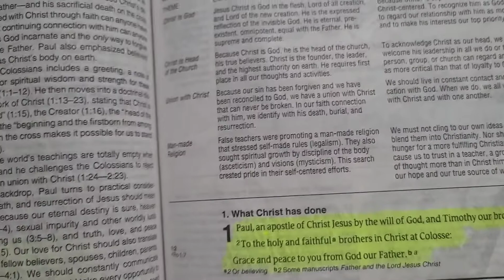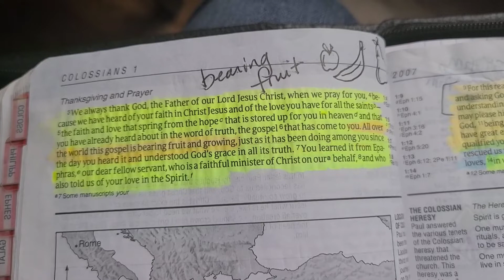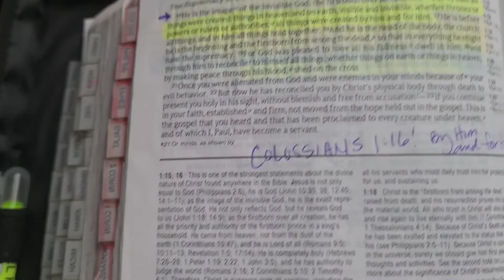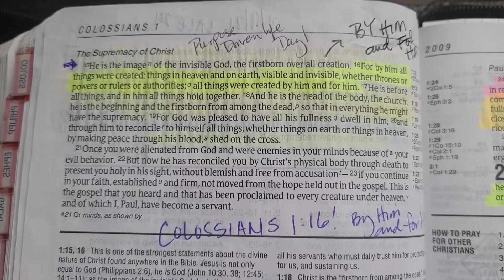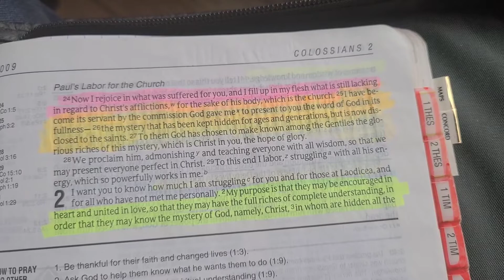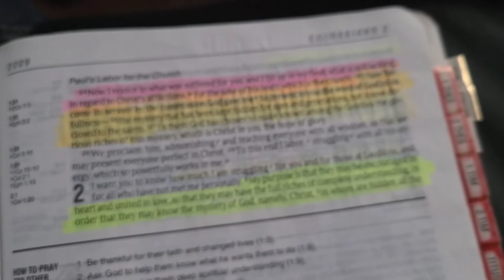W.O.E is S.H.E Reading #35 🌺 - Colossians Chapter 1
Welcome to W.O.E is S.H.E.

We are Willing, Obedient, Engaged... Surrendered, Hydrated, and Empowered by the Holy Spirit... and we are SO GLAD you're here. 💜

Feel free to join us!  Let me know in the comment section if you'd like to join and I will add you to the list!  ("Joining" just means I'll add your name to this list and you will be prayed for BY NAME... DAILY.)

Cassie
Lisa Estabrook
Sherrie Miller
Brea Elliot and Jacob Lunsford
Sonya Jones
Laurie Smith
Emily Myers
Darlene Nagel
Cristin
Susan Young
Jackie LeClair
Terry Burnham
Melissa Spencer
Karen Sheffield
Susan Miller
Katie Brown
Donna VanEe
Jane Slagh
Sunshine Williamson
Sophia Aldridge
Ami Trickey
Michelle Holden
Pamela Wilkie
Jane Meyer
Jill Slimm
April Pannone

Thank you for the playlist, SUSAN!!!

Tally explanation videos! -